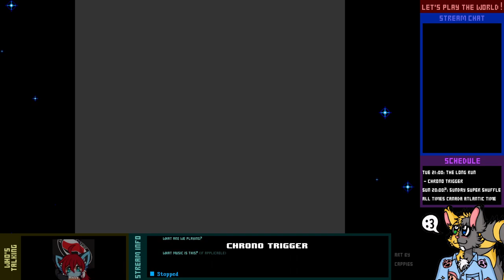Let's Play Live! - Chrono Trigger - 6-1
Let's get Marle's side-story done, and then it's time for a little payback in a very hot place.